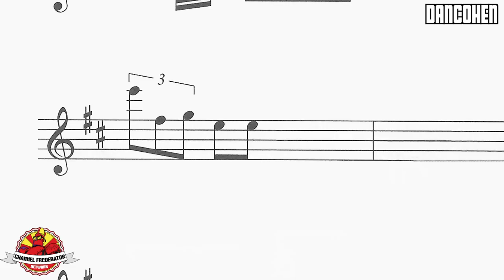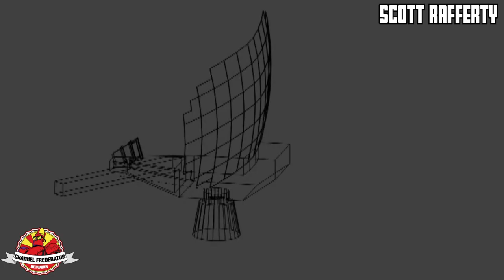April 2014 New Members of the Channel Frederator Network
The producers of such shows as Fairly OddParents, Adventure Time, Bravest Warriors and Bee and PuppyCat, Frederator believes in supporting creative people so that they can do what they do best -- create!

With over seven years of operating in the Internet space on successful video channels like Channel Frederator and Cartoon Hangover, Frederator is taking its firm relationship with YouTube and guiding others in transforming their content for success on the Internet in the form of the Channel Frederator Network. Join great animation channels such as Simon's Cat, FilmCow, and Sam Green Media along with more than a hundred other channels as part of a new style of YoutTube network.

Edited by:
Mitchell Zemil

Additional editing by:
Nicholas Fung